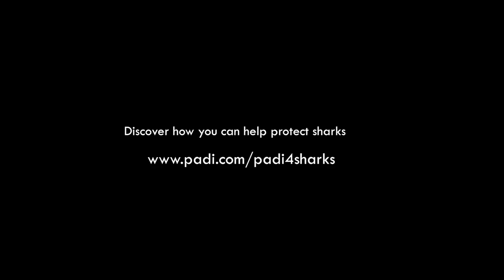PADI Women in Diving –Bimini Shark Girl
Jillian’s fascination with sharks started at a young age. Today her world revolves around sharks. A shark conservationist, dive guide, award winning photographer, videographer and marine biologist, she has spent thousands of hours in the field working and diving with sharks across the globe. Jillian’s passion for sharks inspired her to start Sharks4Kids, Inc., a nonprofit focused on creating the next generation of shark advocates through education, outreach and adventure. Through this program Jillian is working to share shark education and conservation with students across the world. She also published her first children’s book called Norman the Nurse Shark in June 2016.